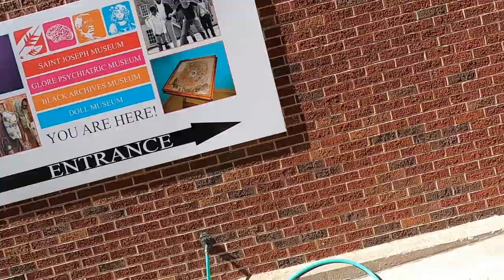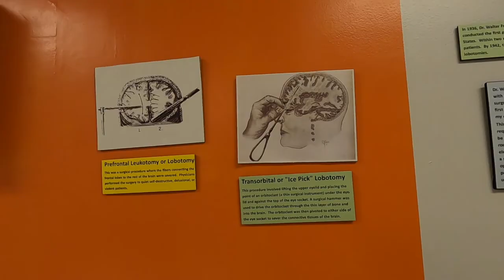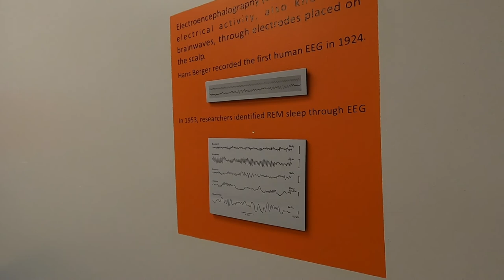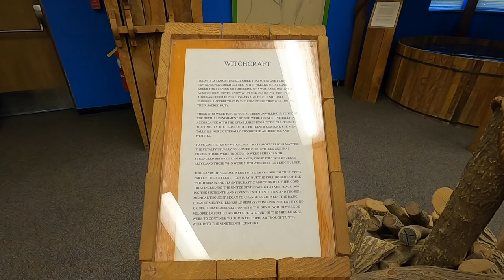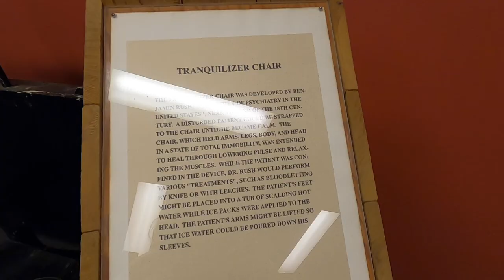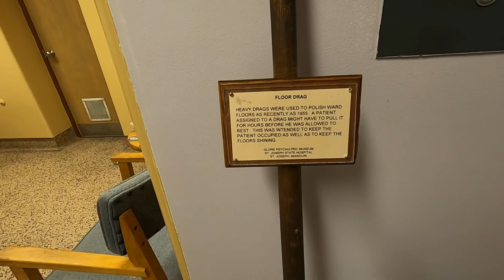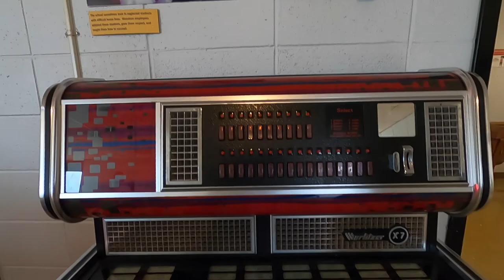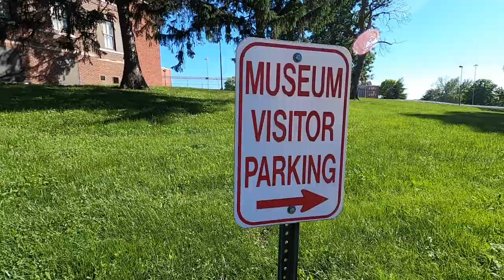Glore Psychiatric Museum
Join Robbie as he explores the captivating Glore Psychiatric Museum in St. Joseph, Missouri. Prepare to be fascinated by the chilling world of outdated mental illness treatments. From painstaking recreations of archaic methods bordering on torture to the unsettling practices of not-too-distant past, such as lobotomies, this museum offers a unique glimpse into the darker side of psychiatric history.

While not inherently frightening, the museum evokes an eerie ambiance that leaves Robbie with a lingering sense of unease. Contemplating the fact that these treatments were once inflicted upon fellow humans is undeniably disconcerting. However, this eye-opening experience serves as a reminder of the progress we've made and the importance of seeking improved treatments for mental health in the future.

Join us on this thought-provoking journey through the Glore Psychiatric Museum and broaden your understanding of the past, shaping our pursuit of a brighter future in mental healthcare.

Skip to the Monty Python scenes of hilarious witch burning 15:23

Could you swallow a nail? How about 453 of them? One patient in St. Joseph’s State Lunatic Asylum No. 2, established 1874, did just that. This collection is one of many intriguing exhibits that earned the Glore Psychiatric Museum recognition as “One of the 50 most unusual museums in the country” and mentions in national publications and on television networks including The Learning Channel, The Discovery Channel, PBS, and The Science Channel.

The award-winning Glore Psychiatric Museum chronicles the 145-year history of the state hospital and centuries of mental health treatment. It is located on the adjoining grounds of the original state hospital.

Surgical tools, treatment equipment, furnishings, nurse uniforms, personal notes, and other items from the hospital are on display.

Fascinating artwork from hospital patients will give you a glimpse into the minds of those who suffered with mental illness.

The embroidered words of a mute schizophrenic speak volumes.

Pottery, paintings, drawings, and other artwork on display gave patients both therapy and an outlet to express their pain, joy, and hopes.

The original ‘State Lunatic Asylum No. 2’ opened in November 1874 with 250 patients on land located east of the City of St. Joseph. Dr. George C. Catlett, the hospital’s first Superintendent, explained that the hospital was dedicated “to the noble work of reviving hope in the human heart and dispelling the portentous clouds that penetrate the intellects of minds diseased.” In 1968, George Glore, an employee of the St. Joseph State Hospital, helped construct a series of full-size replicas of primitive 17th, 18th, and 19th century treatment devices for a Mental Health Awareness Week open house. Those exhibits impressed the hospital officials and sparked the idea to create the Glore Psychiatric Museum. Today, George’s treatment device replicas remain an integral part of the museum’s exhibits.